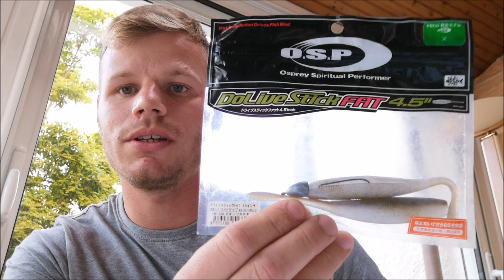PECHE du BAR au slug(début Septembre)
Dans cette vidéo un coup du soir après le travail et dans la deuxième partie coup du matin.
Quelques bars sont montés au kayak quand même malgré un vent de terre qui nous aura pas facilité la tâche…
Bon visionnage📺😀

PARTAGE🙏😊

Matériel utilisé:
Canne Smith bay liner boron
Moulinet Shimano twinpower 3000XD
Hobie compass
Hobie outback 2019
Go pro héro 7 black